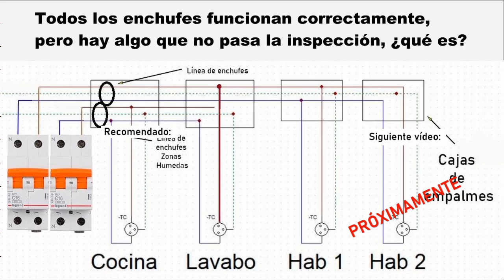Cómo conectar enchufes eléctricos? En qué circuito conecto?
🟢 Materiales:
Caja de empalmes para canal blanca LEGRAND